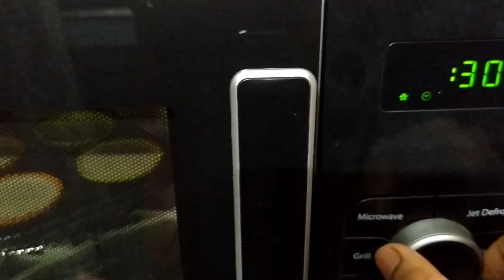Perfect vanilla cupcakes|How to make moist vanilla cupcakes|Basic recipe || വാനില കൊട്ട കേക്ക് | R&C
This basic cupcake recipe will help you make perfect cupcakes every time. This cupcake recipe makes 12 cupcakes.

Decorated with a swirl of delicious whippingcream frosting.

Richu & Chikku is a Youtube channel which mainly concentrates on cooking ,crafting & travel vlogs